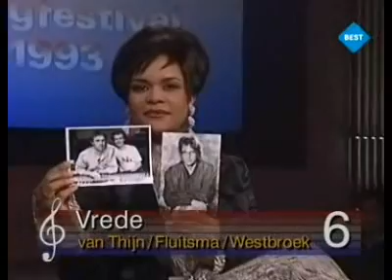NSF 1993: Ruth Jacott - Vrede